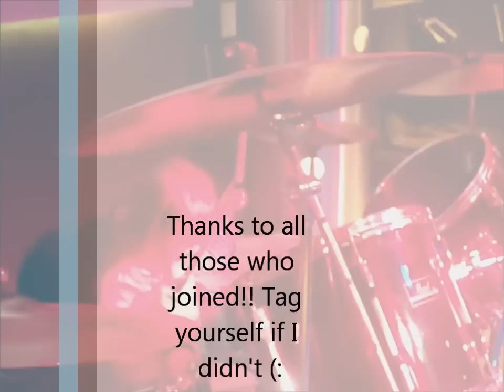SWEET 16!.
My Sweet 16! It's actually in my church youth room, I know, epic(: This is just some clips from it! I have like the best friends ever!! :D It was a blast! Wish those who couldn't make it could've been there! But it was fun! Hope you enjoyed!!